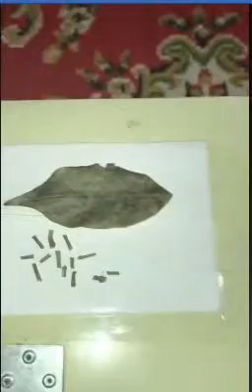ព្រះ៧កាយាសាងពីខ្លឹមរការខ្មៅ ជួយក្នុងការរកស៊ី និង ការពារ ចាប់អារម្មណ៍សួរក្នុងឆាត( អណ្តើក ប្រាក់)#325#